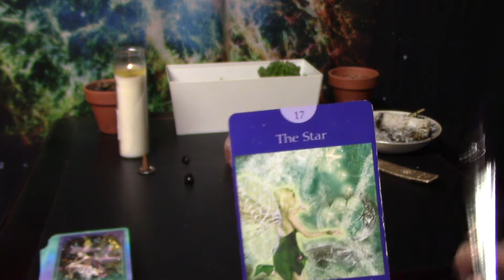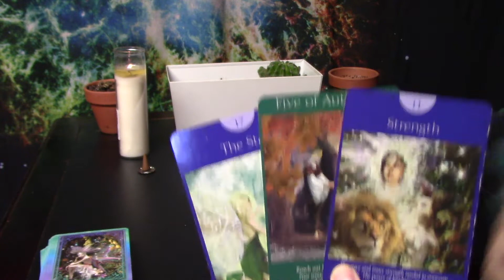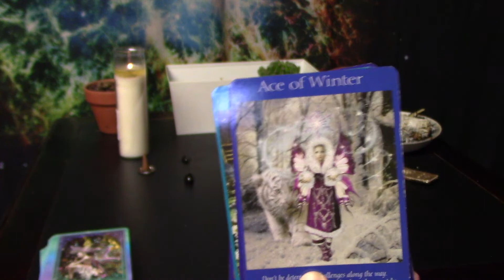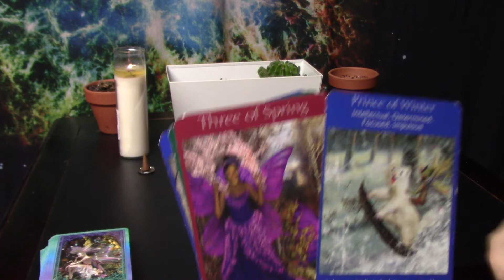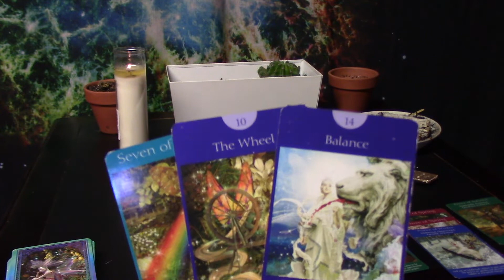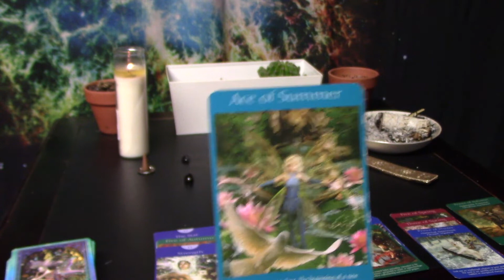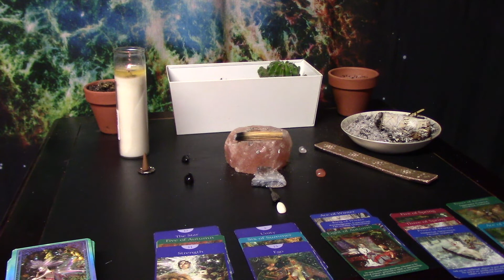Pisces Mid-End June, THEY'RE GONNA TAKE VERY GOOD CARE OF YOUR HEART❤️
Soul guidance for Pisces from the middle to end of June.

-pick a number between 1-30
-go either to my tiktok or instagram: @cosmictides_
-watch your number video to find out your Strawberry Moon vibes...

I made 30 random videos based off of the last saved images on my camera roll.
Due to the Capricorn Full Moon in Cancer season (Cancer and Capricorn being the mom and dad of the zodiacs) these gave off vV cute romantic vibes, definitely sensing some soulmate unions in the works for you guys!!
I HOPE YALL HAVE AS MUCH FUN WATCHING THEM AS I DID MAKING THEM!!!

OK HAVE FUN LUV U BESTIE😘

COSMIC TIDES: SPACE ODYSSEY FACE MASKS:

Soundcloud.com/vic_music